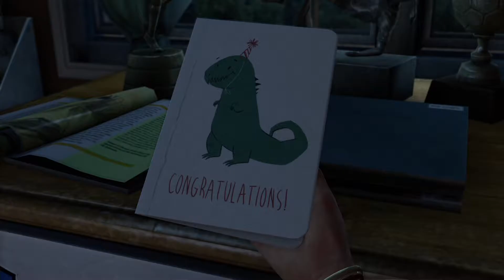《The Last of Us：最後生還者》Pt . 1